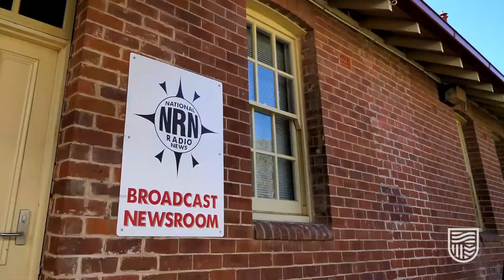Bathurst: The very best of city living!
Bathurst is way more than a just your average ‘country town’. In fact, Bathurst isn’t even a town. It’s a city – and a thriving one at that. You’ll find restaurants, bars, cafés, festivals, museums, galleries and wineries. Everything you look for in a metro area, you’ll find right here in Bathurst (minus the hefty price tag).